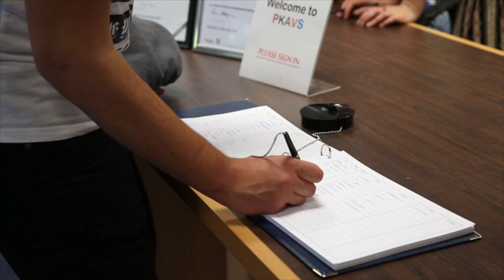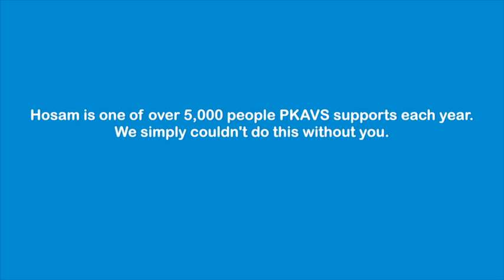Volunteering 02 Large 540p